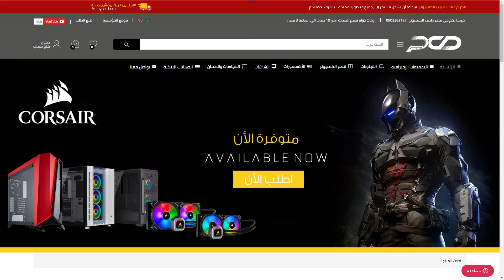تجربة التعامل مع طبيب الكمبيوتر PCD، مسابقة تجارب العملاء ( مشاركة رائعة من 88885 )